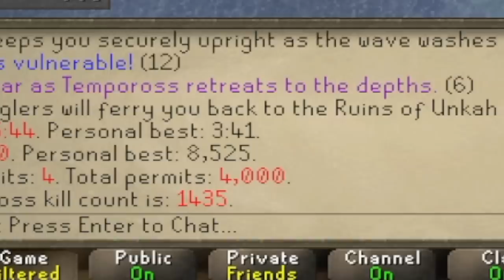Loot from 99 Fishing at Tempoross... (Deserted Ep. 26)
Install Hero Wars for FREE here ✅ and get a super chest with a secret hero! 🔥Available for the next 30 days only!

cc: 'Dune Lord' (cc is used more than the clan)
Clan: 'xRakine' (Join as a guest and ask for invite)